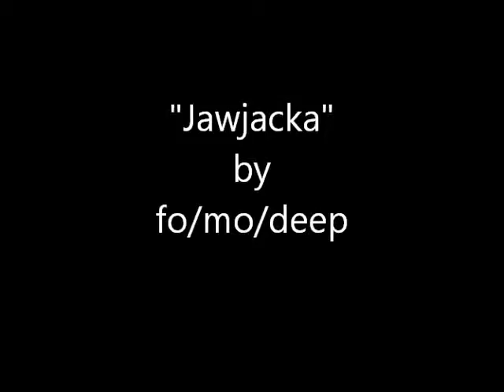"Jawjacka" by fo/mo/deep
fo/mo/deep Live @ Jazz in the Park Central Park, Cincinnati, OH
8/3/13